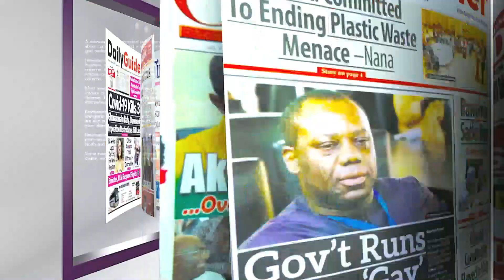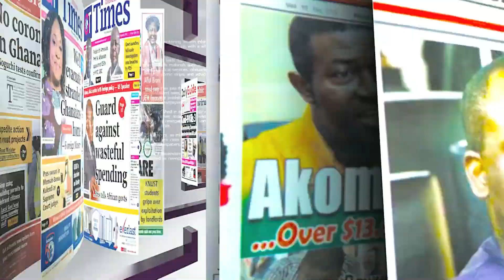Assessment of the Ghanaian Economy with IMANI's Franklin Cudjoe | Inside Pages